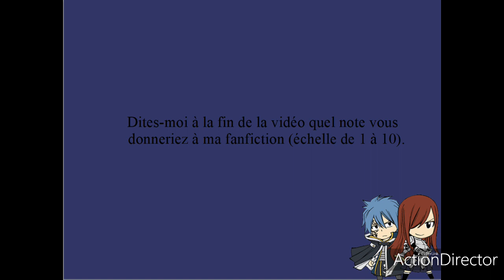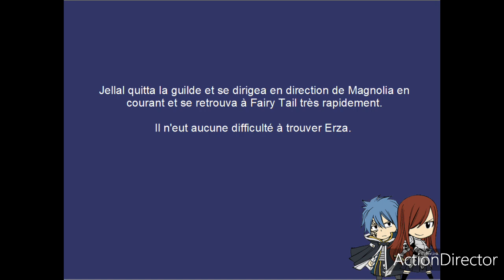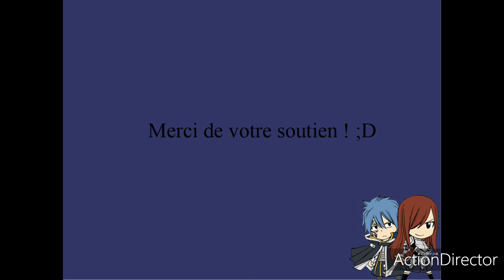Fairy tail fanfiction Jerza Au coeur de la nuit chap 5/5 final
Cinquième et dernier chapitre ! J'espère que mon histoire vous aura plus !

Bonne lecture !